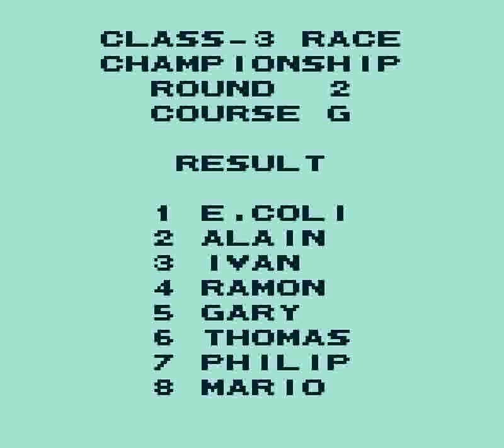World Circuit Series (GB) - Formula 3 (Class 3) Round 3 (Course I: Otsuka/Montreal)